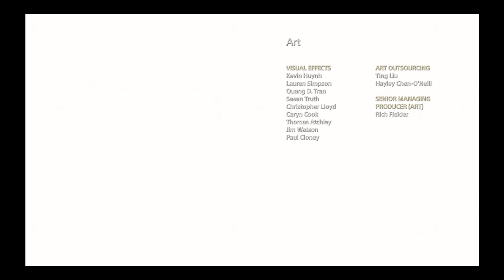GOD OF WAR Walkthrough Gameplay - (DEFEAT THE VALKYRIE)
GOD OF WAR Walkthrough Gameplay - (DEFEAT THE VALKYRIE) Campaign including a Path to the Mountain for PS4 Pro. My God of War (God of War 4 / GoW 4) Gameplay Walkthrough will feature the Full Game Story Campaign. This Full Game God of War 2018 (GoW 4) Gameplay Walkthrough includes a Review, Weapons, Armor, Skills, Artifacts, Enemies, Bosses, Journey Missions, Story Missions, Campaign Chapters, Runic, Single Player, Cinematics, Cut Scenes and more until the Ending of the Single Player Story. God of War (commonly referred to as God of War 4 or God of War PS4 is a third-person action-adventure video game in development by Santa Monica Studio and to be published by Sony Interactive Entertainment. God of War 4 is available for the PlayStation 4 (PS4) console. It will be the eighth installment in the God of War series, the eighth chronologically, and the sequel to 2010's God of War III. The story is a new direction for the series, as it will be loosely based on Norse mythology all previous games were based on Greek mythology. Series protagonist Kratos returns as the main character, and he now has a son named Atreus. Kratos acts as a mentor and protector to his son and has to master the rage that has driven him for many years. Weapons in God of War 2018 include Leviathan Axe, Runic Attack Gems, Grip, Talon Bow, Runic Summon, and more! Armor in God of War 4 includes Chest Armor, Wrist Armor, Waist Armor, and Talismans. The type of Skills you can gain are broken into skill trees such as Leviathan Axe, Ranged Combat, Close Combat, Guardian Shield, Shield Combat, Rage Combat, Talon Bow, Magic Combat and Expert Combat. Throughout the God of War story, there are many things to collect like Artifacts, Treasure Maps, Shrines, Hidden Chambers, Special Items, and Idunn Apples. Many years have passed since Kratos took his vengeance against the Olympian gods. Having survived his final encounter with Zeus, Kratos now lives with his young son Atreus in the world of the Norse gods, a savage land inhabited by many ferocious monsters and warriors. In order to teach his son how to survive in such a world, Kratos must master the rage that has driven him for many years and embrace his newfound role as a single father and mentor. Kratos must also contend with the Norse gods themselves as they are taking precautions against him, due to them being aware of his role in the destruction of Olympus. Over the course of their time together, Atreus learns more about his father's complicated and shady past, while struggling with whether to be like his father or choose to be his own person.